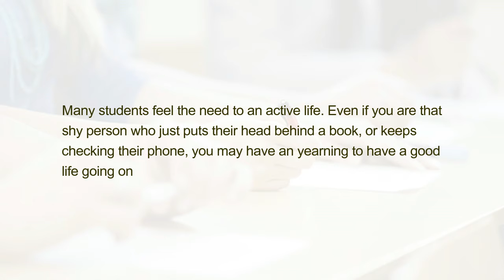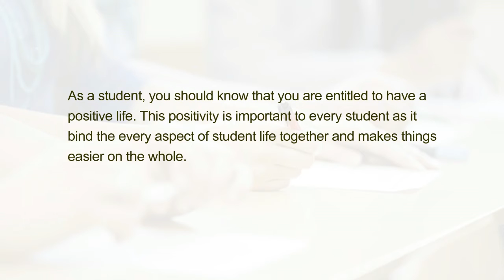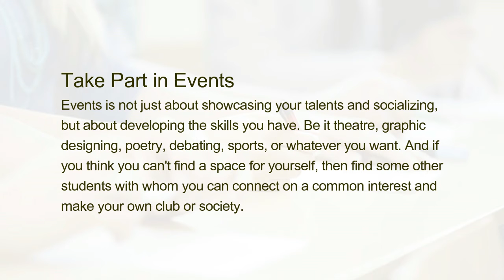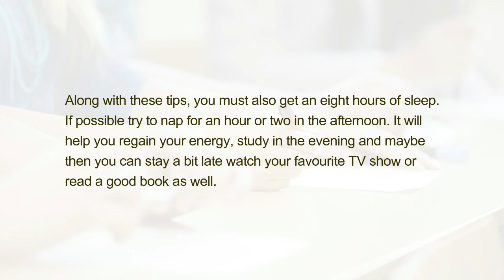Top 5 Things Students Need to Have an Active Life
Many students feel the need to an active life. Even if you are that shy person who just puts their head behind a book, or keeps checking their phone, you may have an yearning to have a good life going on.

As a student, you should know that you are entitled to have a positive life. This positivity is important to every student as it bind the every aspect of student life together and makes things easier on the whole.